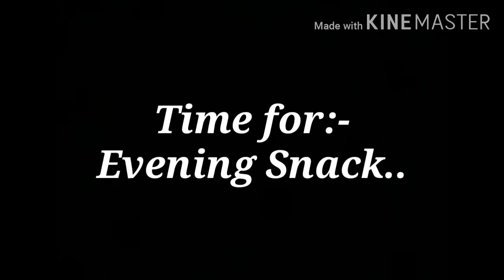What an Indian Middle Class Mom Eats In A Day | What I Actually Eat In A Day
Hi everyone
Welcome to Salma 's Life..
Main mere channel me apne day to day vlogs share karti hu..
Taki main kuch ya bohut ache friends banapau & app Sabse jud Pau..hopefully apsabko passed aye & app bhi mere choti se family banjae..

Mera pyare & real life vlogs enjoy kar sake..

Stay blessed..